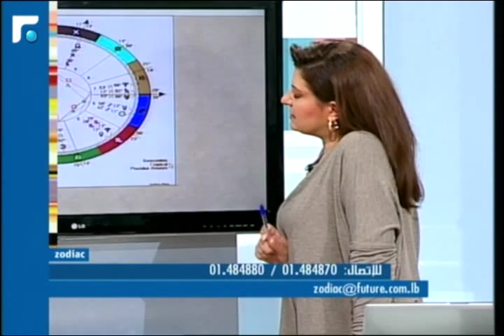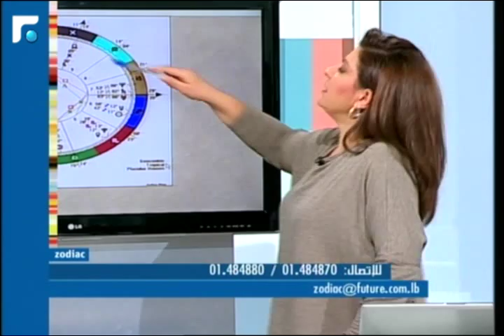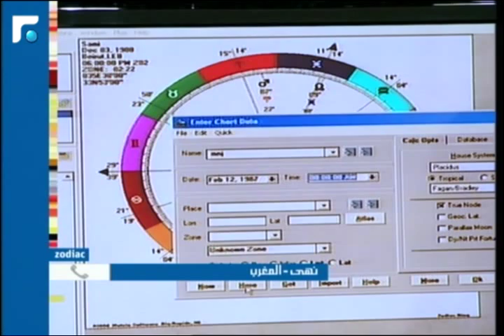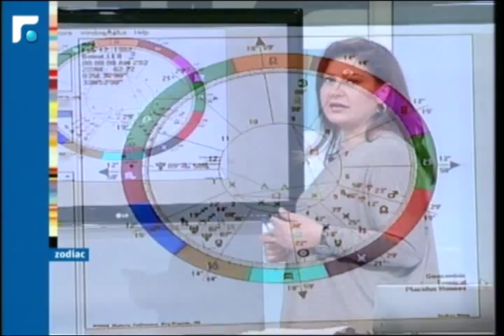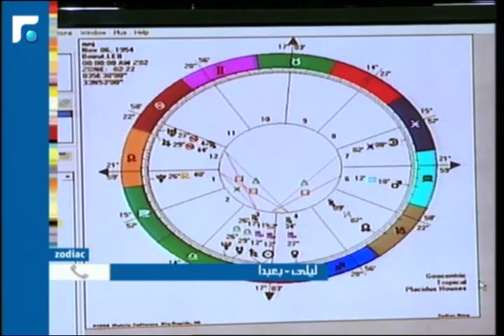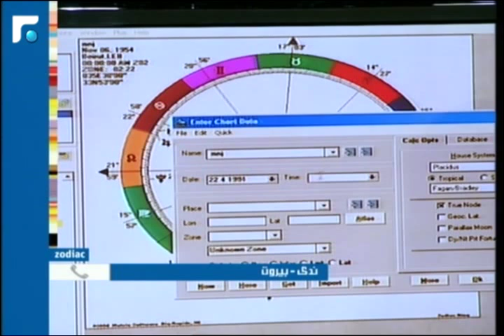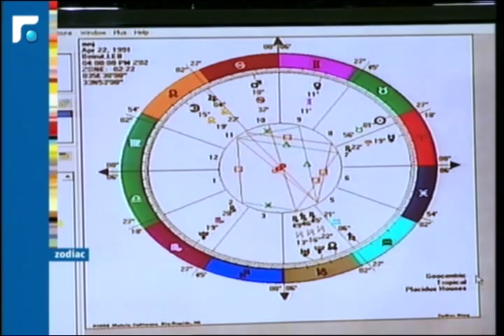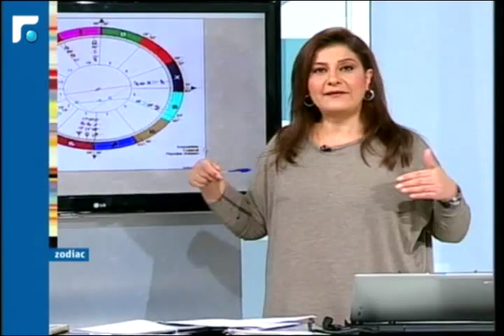عالم الصباح - فقرة "زودياك" 28/10/2014